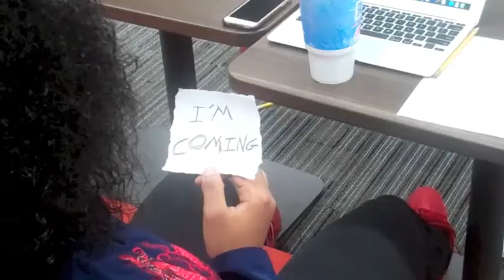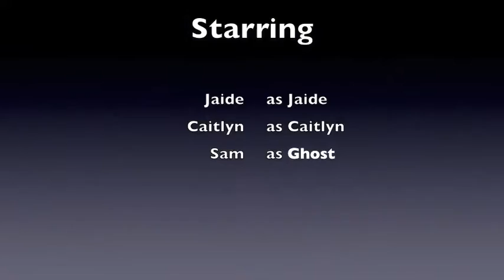Horror Movie - Caitlyn